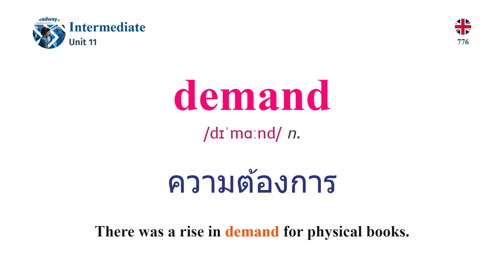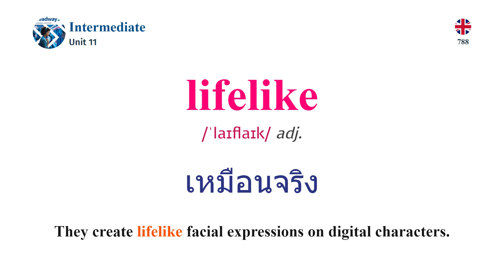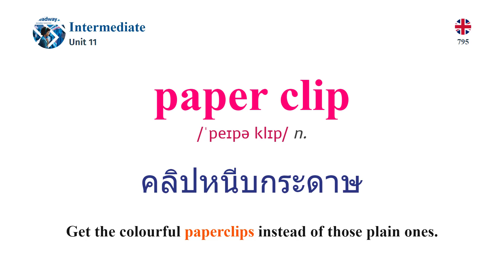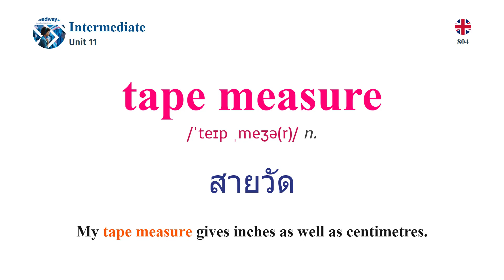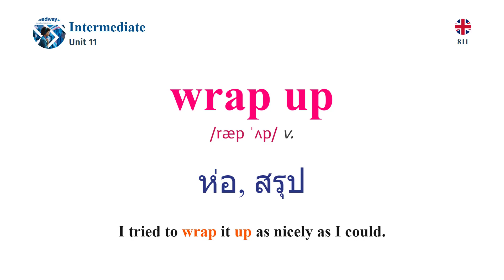เรียนภาษาอังกฤษ Headway Intermediate Vocabulary Unit 11 (English - Thai)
Welcome to Unit 11 of Headway Intermediate Vocabulary! In this unit, we delve into an exciting range of topics that will enhance your English vocabulary and language skills. Whether you're a student, a professional, or simply passionate about improving your English, Unit 11 offers valuable vocabulary and expressions to help you communicate confidently in various contexts.

Unit 11 explores fascinating themes such as technology, media, and communication. By learning vocabulary related to these topics, you'll be able to discuss the latest technological advancements, navigate media platforms effectively, and express your opinions on communication trends. Through engaging exercises and real-life examples, you'll develop the language proficiency needed to engage in meaningful conversations about technology, media, and communication.

ขอบคุณที่รับชม และอย่าลืมสมัครรับข้อมูลช่องของเราสำหรับวิดีโอการเรียนรู้ภาษาอังกฤษเพิ่มเติม!